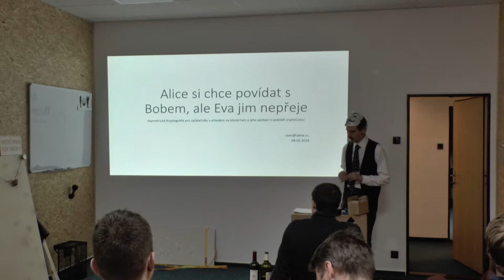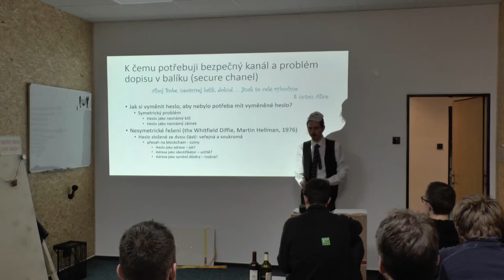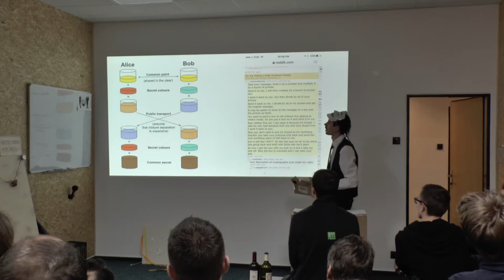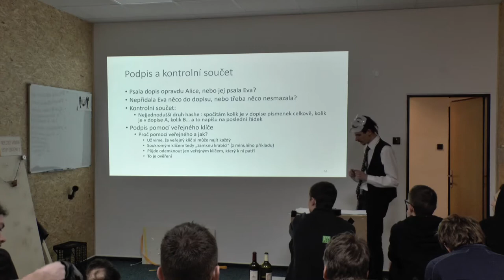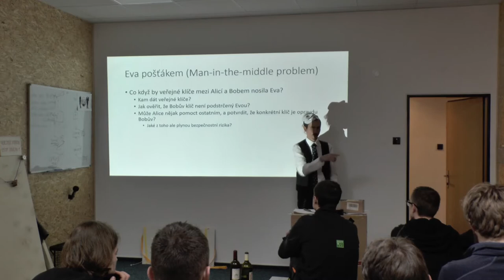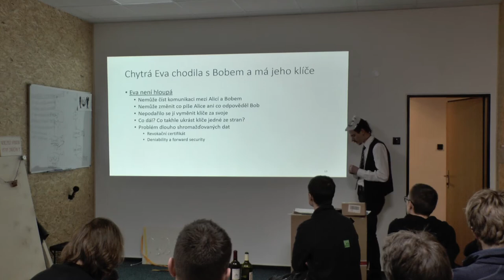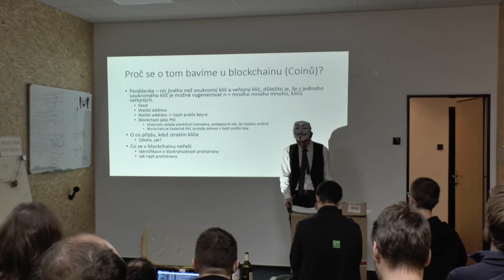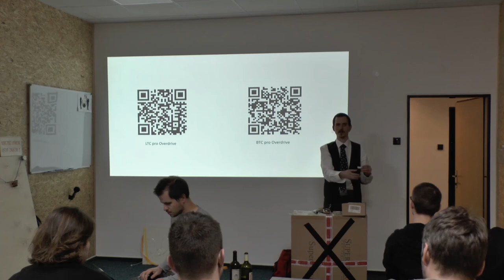Uplne zaklady : asymetricka kryptografie : labka.cz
asymetricka kryptografie pro uplne zacatecniky s ohledem na pouziti v blockchainu